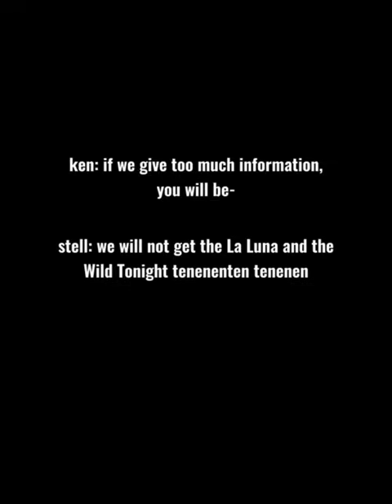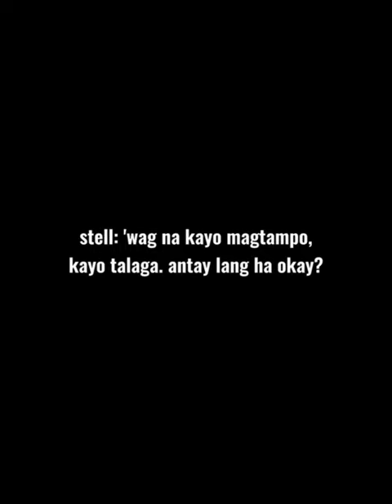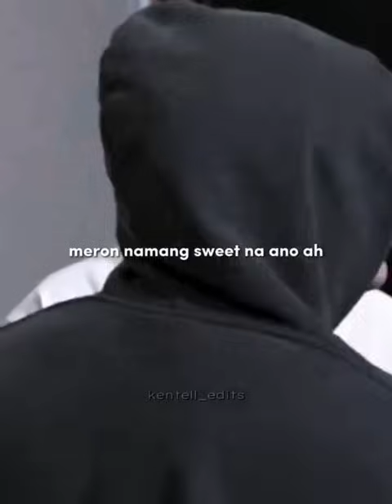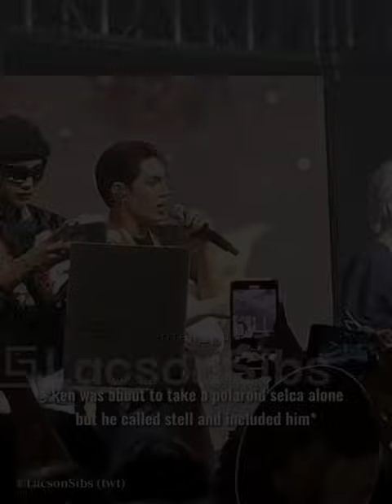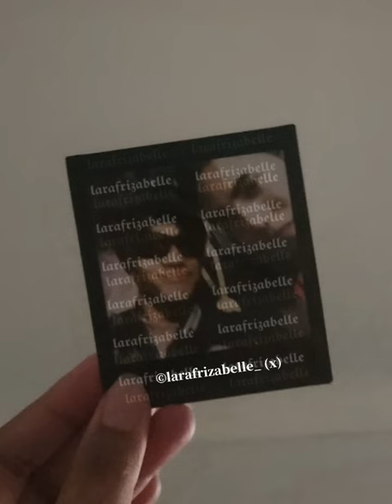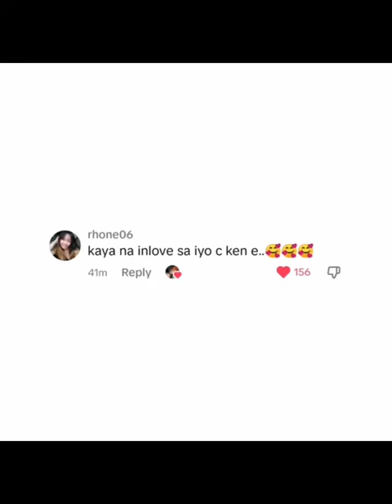KENTELL LAYAG 2023 PART 1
©Owners of the clips used in this video

Many things have happened this year, and I can confirm it based on the time I've spent editing this recap HAHHAHAHA We've witnessed how Kentell has grown closer, stronger, and bolder. We've also seen the kids' community grow and form friendships. :)

This was supposed to be uploaded before New Year, but I got busy and wasn't able to finish it. I still don't know if I'll be able to continue doing the part 2 (I'll still try if time permits), but here you go—a compilation of kentell layags/moments from January to July 2023.

Salamat sa mga nabuong pagkakaibigan dahil dito. Salamat, Kids. Salamat, SB19. Salamat, Kentell.

Wishing y'all a wondeful year ahead! To more layags and kabagan this 2024. 🤝🏻 And of course, ship responsibly please.

kentell_edits

[Socials]